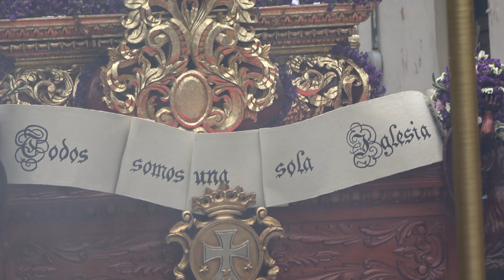Jesús del Rescate y Virgen de Dolores 2023 - Miércoles Santo - Santa Teresa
El Nazareno Carmelita, Jesús Nazareno del Rescate, y Santísima Virgen de Dolores, salen de la Rectoría de Santa Teresa el Miércoles Santo 5 de abril de 2023. Varias cúpulas características de templos capitalinos se lucen en el mensaje de Una Sola Iglesia.

La mejor selección de tomas, como nunca las habías visto, en TikTok

Fotos propias de ahora y de años pasados, y capturas de videos inéditos, en la cuenta de Instagram